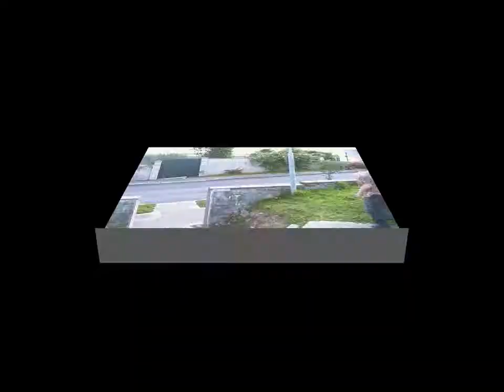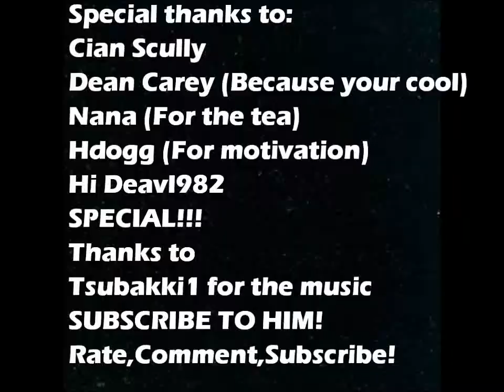Parkour Monatage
It's finally here,Parkour montage 3! :D